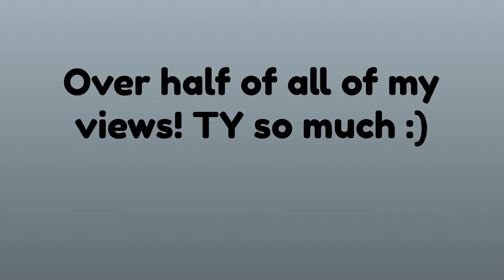TPOT My Way!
So, recently I uploaded the third part to BFBBIIACV(BFB but it is a contestant vote) and that video is blowing up. So thanks I guess. My way to react to tht is to make another video! About TPOT! Enjoy!

Also this is a one time thing so no parts